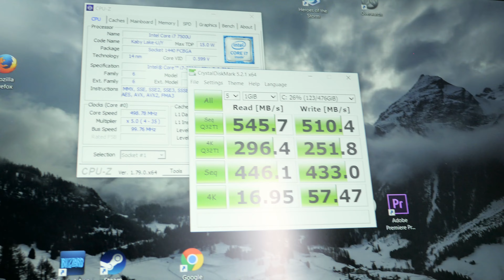Ищешь идеальный Windows-ноутбук? ➔ Обзор ASUS ZenBook UX530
Это видеообзор и мнение о новом ноутбуке мечты от ASUS. И ведь это не преувеличение! Это тонкий ноутбук с 4-ядерным процессором, дискретной видеокартой (для лёгких игр и работы), а его корпус вызывает восторженное "ВАУ". На словах всего не объяснить: этот ноутбук из разряда тех, что нужно почувствовать. Короче говоря, такой ультрабук не для игр, но для работы и удовольствия. Он не оставляет сомнений, в состоятельности владельца и в серьезности его намерений.
Больше деталей в видео-обзоре от Руди!

Тайм-код:
0:30 - Впечатления от конструкции ноутбука
2:11 - Трэкпад и клавиатура
3:50 - Про дискплей ASUS UX530UX
4:06 - Как удалось вместить ТАКОЕ железо?
5:45 - Монтаж 4К-обзора на ноутбуке
7:10 - Всё таки недостатки есть!
9:05 - Всякие цифры про аккумулятор
9:55 - 100% sRGB и рамки дисплея
10:31 - Итог обзора